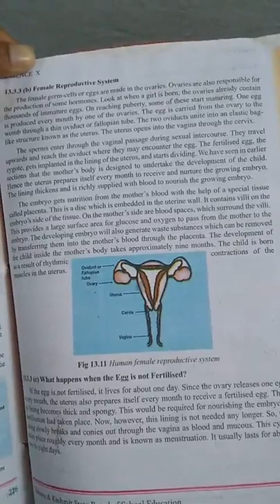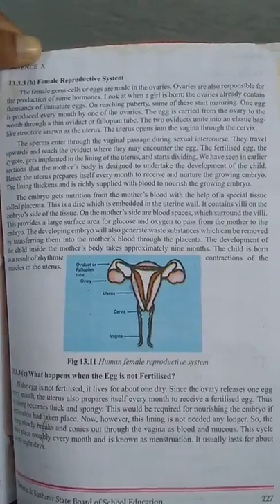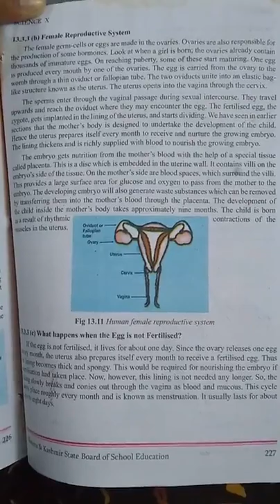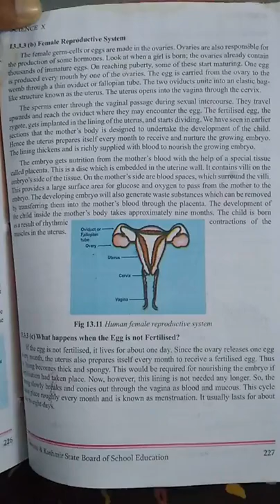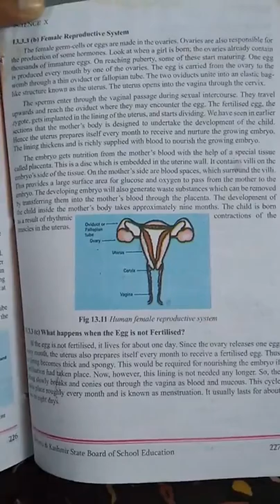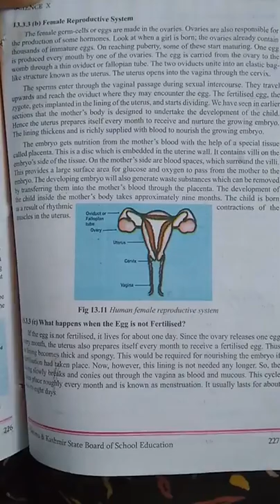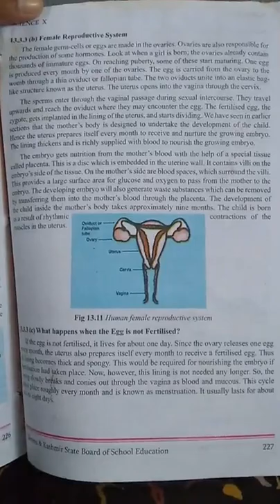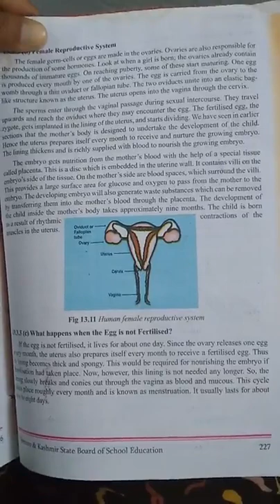26 August 2020